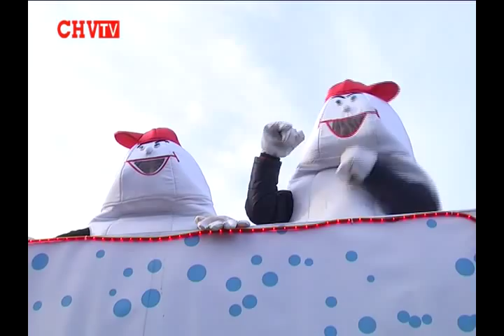Регіональний фестиваль маланок у Глибокій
14 січня свій фестиваль маланок пройшов і у м. Глибока. Свято відвідали почесні гості з Румунії та делегації з сусідніх областей. Помаланкувати на Глибоцькій землі приїхали колективи зі  Сторожинецького, Хотинського, Новоселицького та Герцаївського районів Чернівецької області.